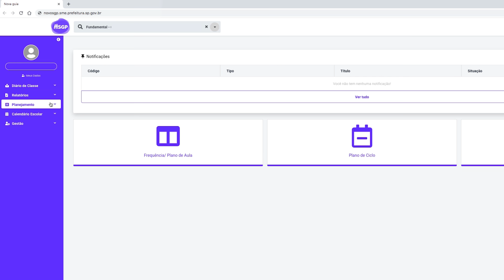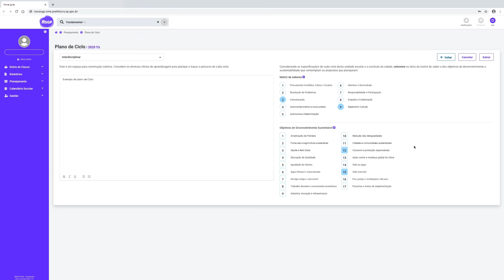PLANO DE CICLO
Nesse tutorial, você irá se familiarizar com o caminho para acessar o Plano de Ciclo, bem como entender como preenche-lo.

Locução: Gabriela Manzolli Rowlands Lopes
Imagens e edição: Adriana Caminitti